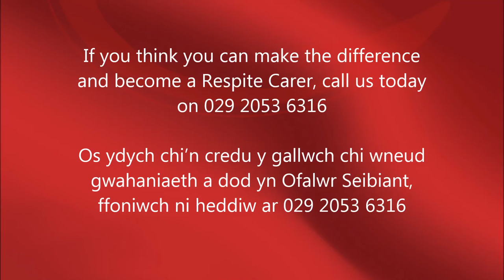Carys Davies, Adolescent Resource Centre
Os ydych chi’n credu y gallwch chi wneud gwahaniaeth a dod yn Ofalwr Seibiant, ffoniwch ni heddiw ar 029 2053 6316.